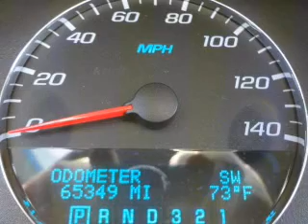2009 Chevrolet Impala - Owosso MI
Year: 2009
Make: Chevrolet
Model: Impala
Trim: LT
Engine: 3.5 liter 6 cylinder 12 valve
Transmission: 4-Speed Automatic
Color: Red
Mileage: 65310
Address:
1500 E. Main St.